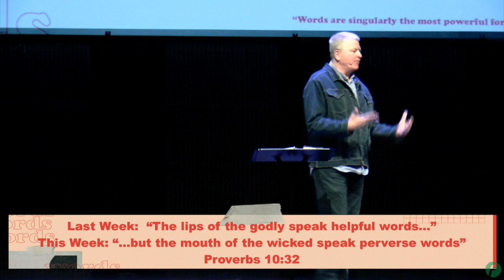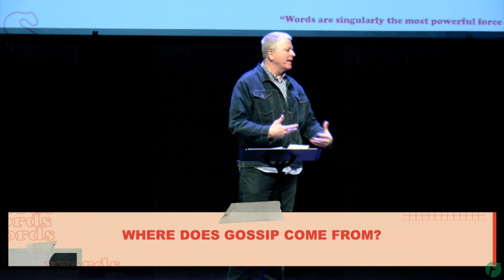Words That Hurt | Freedom Church Gallatin, TN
He Said She Said - Part 2
Jim Wolfcale, Pastor
2/23/20